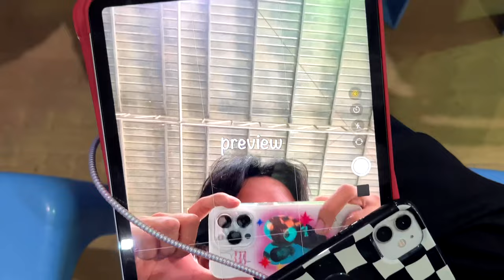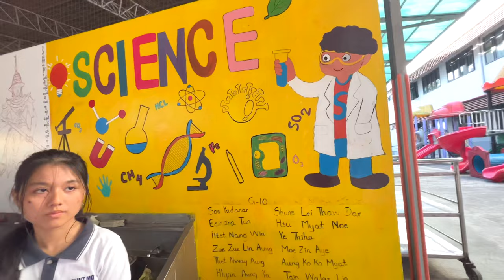စုံညီ Vlog 💃🕺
စုံညီ Vlog 💃🕺 ( Myint Mo Private School )

ကျောင်းမှာလျောက်သွားနေတာဆိုတော့ video ကလျောက်ဖြစ်နေ သလိုဖြစ်နေတယ်

📍Video အကြည်ကြည့်ချင်ရင် change in video quality ထဲမှာ 1080p ကိုချိန်းပြီးကြည့်နော်

Facebook Acc - Ye ThiHa
(Page coming soon)

Myanmar (Burmese) Vlog / Blog
✨crd idea & music